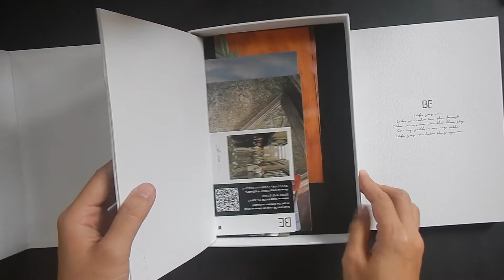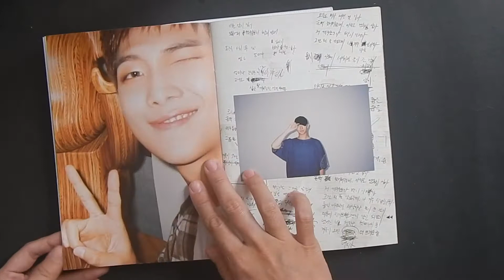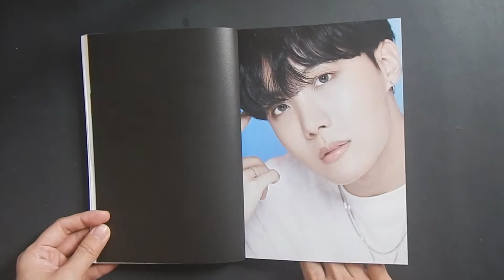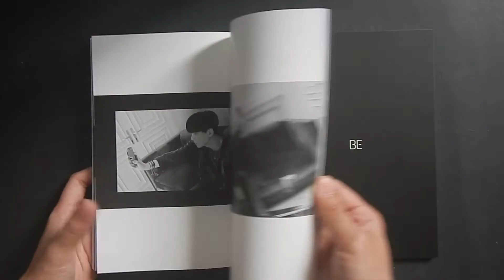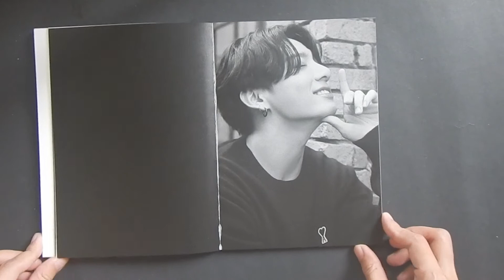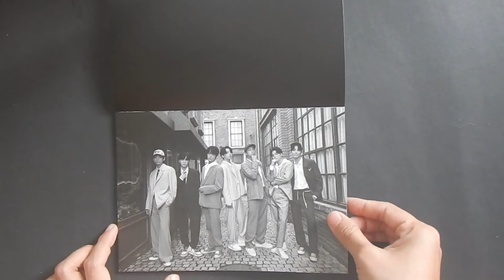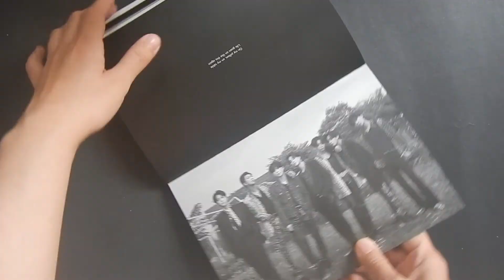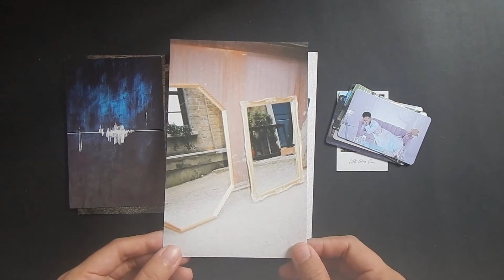[Unboxing] BTS BE Deluxe Edition Album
COLLECTION

MUSIC
BTS 'BE' Piano Album
by DooPiano